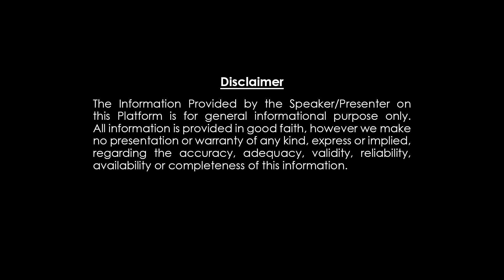How To Atract The Money | ఈ అర్హతలు మీకు ఉంటే ధనం అదే మీ సొంతం అవుతుంది | Harini LIfe Coach